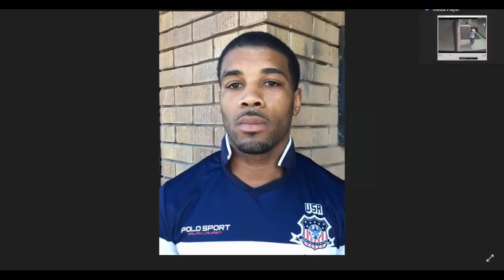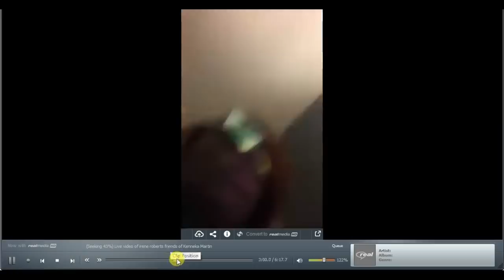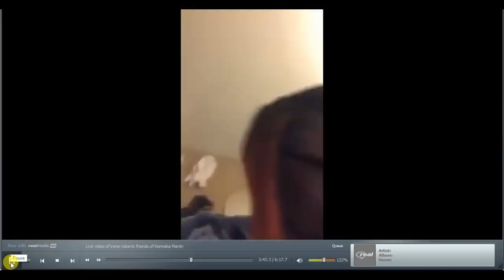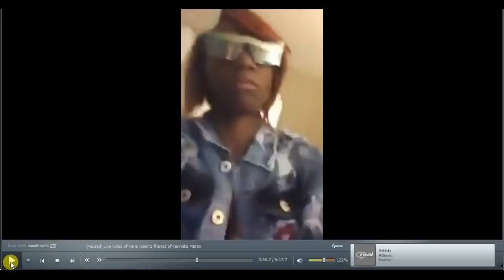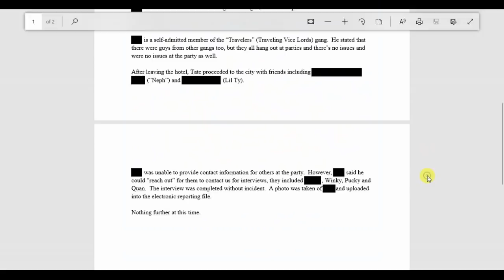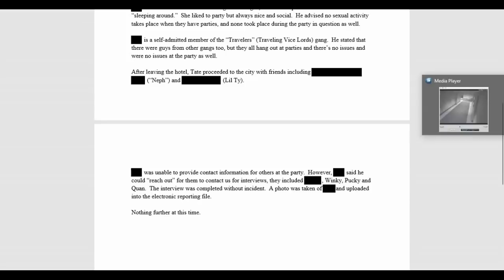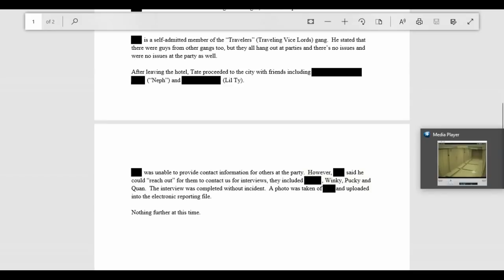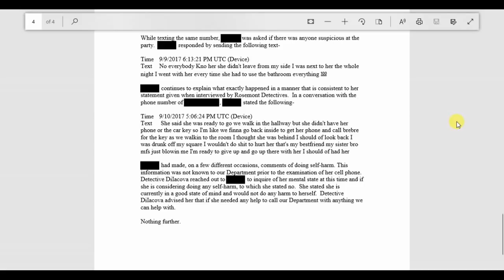Ms. Kenneka Jenkins - [THE FILES] Session 6 - She Did Not Expect HIM To Be There (TVL Night)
I don't advise skipping anything in the video if you want full clarity of the video. But just in case:

16:40 Only if you already know Mike Mike's location before Kenneka entered the hotel

42:43 Pz and Tefe (just listen)

50:05 Tefe, the basement, and his reaction to Pz